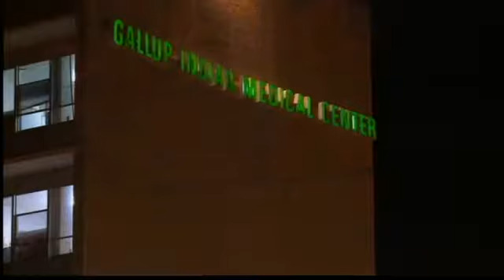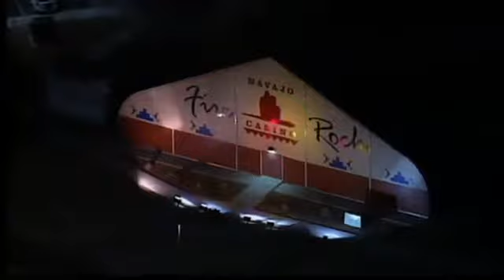Gallup bloodbath leaves 2 dead